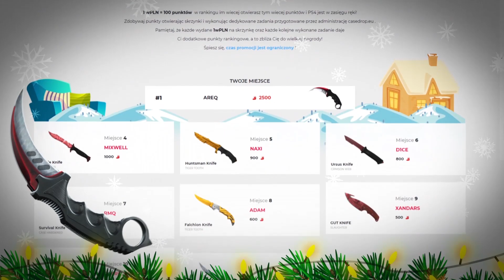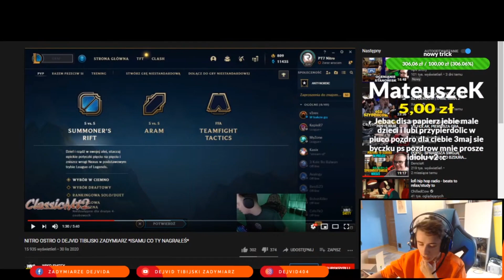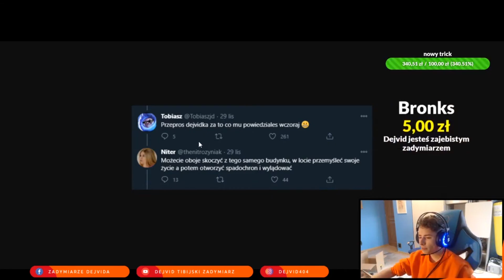DEJVID TIBIJSKI ZADYMIARZ - SIEMA POWRUT WIDZOWIE POGCHAMP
jak coś to wiem że powrót pisze się przez "ó" B)